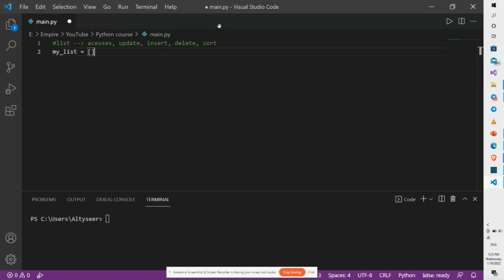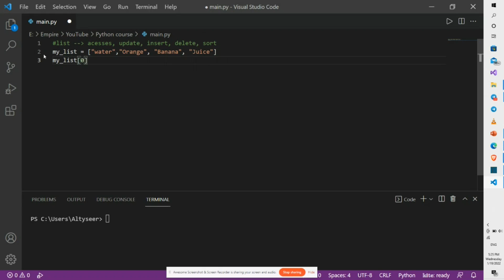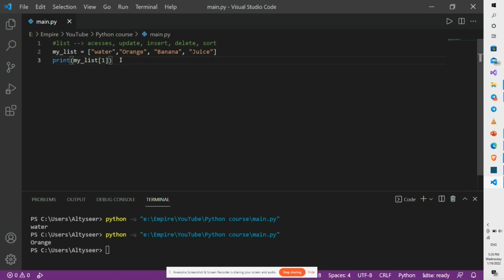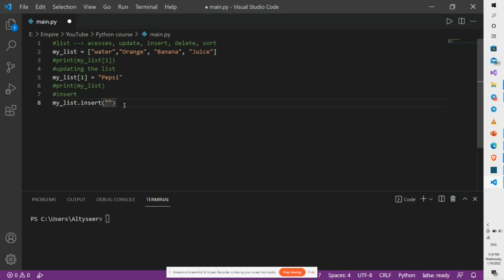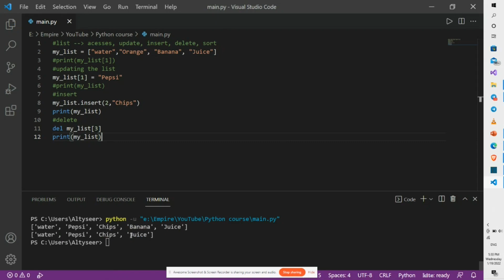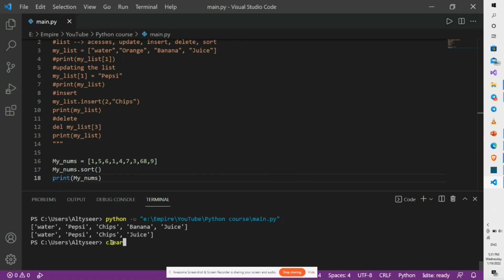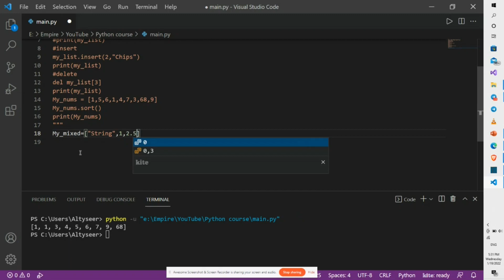Lists in python(شرح بايثون بالعربي لطلبة الجامعات)